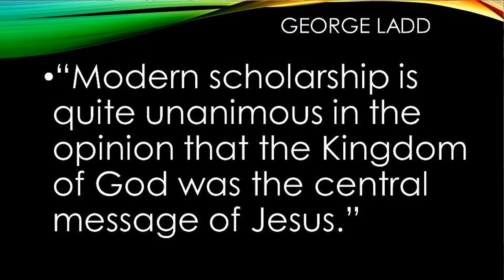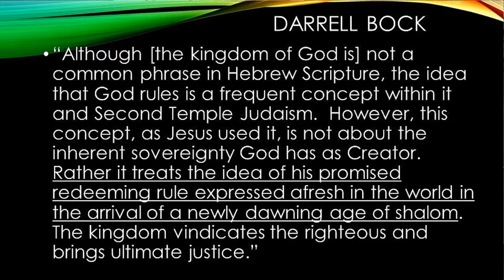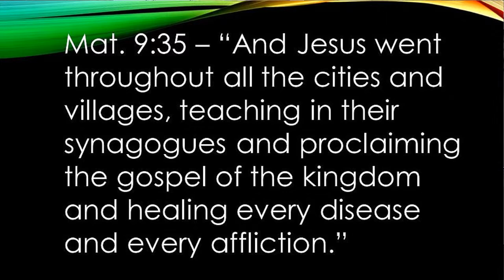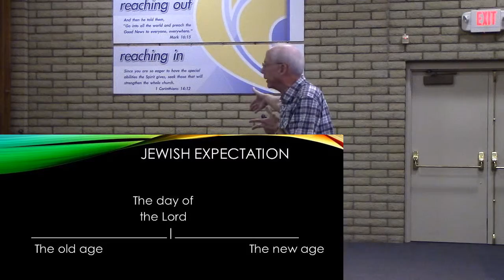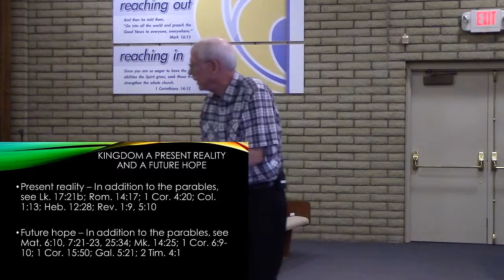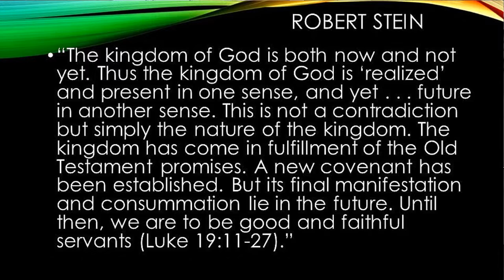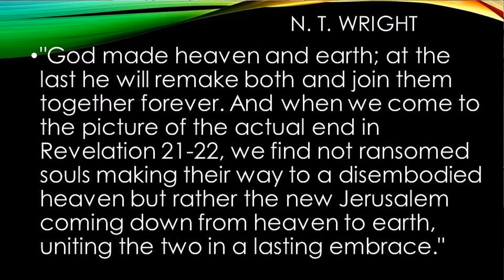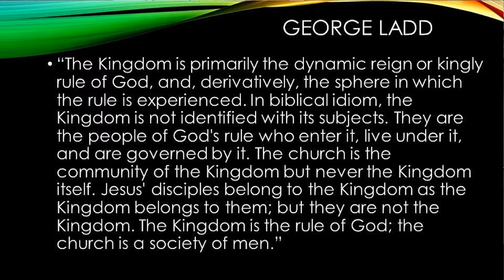The Parables of Jesus week 2